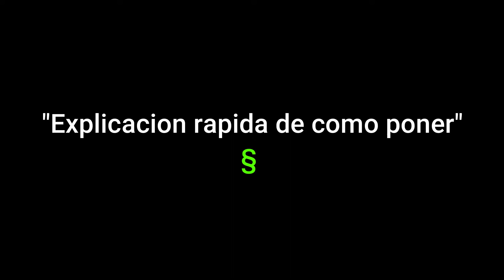🚀Como FUNCIONA el comando ✅/TITLE ➕ las MENCIONES❗ [MCPE] ⭐2121⭐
❗ En 2121 el Comando /title + las MENCIONES  que son muy útiles  AQUÍ te enseño como FUNCIONAN..🚀